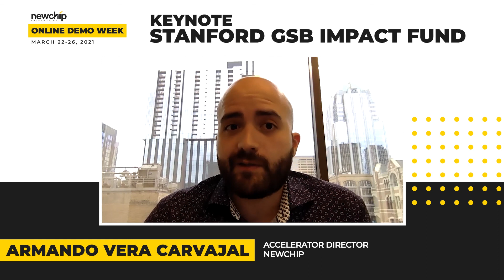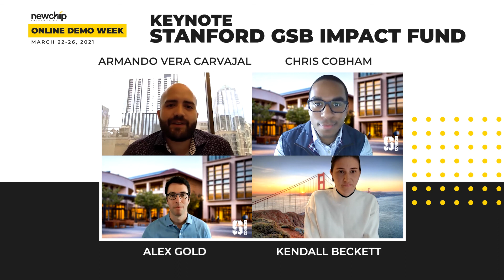Changing the World w/ the Stanford GSB Impact Fund - Newchip ODW - March 2021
Join us for a keynote conversation with the Stanford Graduate School of Business Impact Fund about the future of entrepreneurship and impact investing.

Host:
Armando Vera Carvajal, Accelerator Director, Newchip

Guests:
Alex Gold, Fintech Investor, Stanford GSB Impact Fund; MBA Candidate, Stanford Graduate School of Business
Prior to coming to the Stanford Graduate School of Business, Alex was an Investment Professional at Permira. Alex focused on investment opportunities in the Financial Services sector. Prior to joining Permira, Alex worked for Greenhill & Co. as an Investment Banking Analyst and focused on M&A and restructurings. Alex holds a degree in Business Administration and Economics from the University of Michigan.

Chris Cobham, Fintech Investor, Stanford GSB Impact Fund; MBA Candidate, Stanford Graduate School of Business
Chris is a first-year MBA candidate at the Stanford Graduate School of Business and a member of the Stanford GSB Impact Fund’s Fintech investment team. The student-run fund makes seed and Series-A investments in companies dedicated to driving positive change in the world. Prior to business school, Chris was a banker at J.P. Morgan advising banks, insurers, and other financial services firms on a variety of corporate finance issues. He will be interning this summer with BlackRock’s Global Credit Opportunities team, based in New York.

Kendall Beckett, Fintech Investor, Stanford GSB Impact Fund; MBA Candidate, Stanford Graduate School of Business
Kendall is currently attending Stanford Graduate School of Business, where she is an investor at the GSB Impact Fund focusing on FinTech. The GSB Impact Fund is an early stage social venture fund investing in companies with strong financial and social returns. Prior to business school, Kendall was a Strategic Initiatives Manager at Facebook, where she led projects related to transparency and oversight on content moderation and misinformation. She began her career in social sector consulting, where she developed and executed strategic partnerships, fundraising models, and capital allocation plans to enhance social and environmental return on investments for non-profits and philanthropies. Kendall holds a B.A. with distinction in Economics from Stanford University.

About Newchip:
Our mission at Newchip is to make the knowledge, network, and the communities that develop around strong accelerator programs available to everyone - regardless of stage and location in the world. That is why our accelerator programs, including content and interactions, are 100% online. Every month, we take on a new cohort of about 60-70 startups. Over the coming six months, we provide our cohort companies with in-depth guidance through Mastermind groups, 1-1 mentor sessions, live classes, workshops, and bespoke investor outreach campaigns focused on the specific industries and markets which our companies seek to disrupt.

To date, Newchip has helped 750+ startups from 35+ countries and 200+ cities worldwide since our founding. We have had startups working across a variety of industries and verticals - ranging from medical technology, clean energy, online tutoring to organic gummy candies, artificial intelligence, and even flying cars! The diversity of startups that come onboard the Newchip platform is one of our biggest strengths because it is through this same diversity in ideas and imagination, we innovate big.

Newchip is adamant about lowering the barriers of entry for startups to raise capital by sharing the knowledge, tools, and resources necessary to get ahead in the startup game. We understand the challenges, risks, and pitfalls that startup founders face on the long journey that is entrepreneurship.

Learn more about us, the application process and our companies at newchip.com.